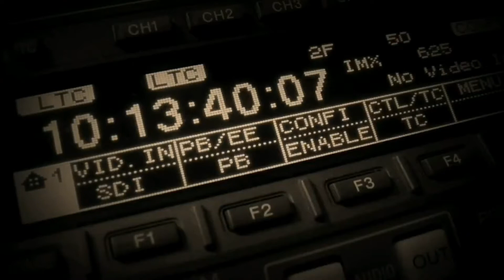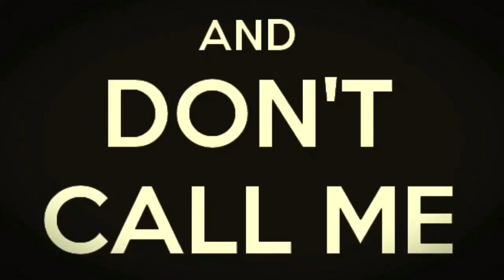SHINEe - Don't call me (old film ver. by Isabella Gromova)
‼️Re-uploading‼️

I'm not a K-pop fan, but 📞 Don't call me 📲 has been in my heart since I heard it. In a few days, I learned the dance to this song (of the band SHINEE), and now, a couple of months later, I've done a cover.
I don't know Korean at all, so there can be some mistakes.
As I can add, I redo the end of this song, in general, that's the reason why I've re-uploaded the cover three months later.
Anyway, I really hope that anyone who sees this post will support me and will definitely leave his opinion about this cover.